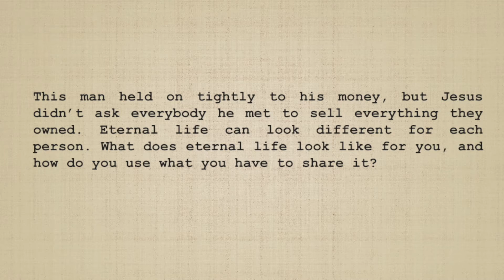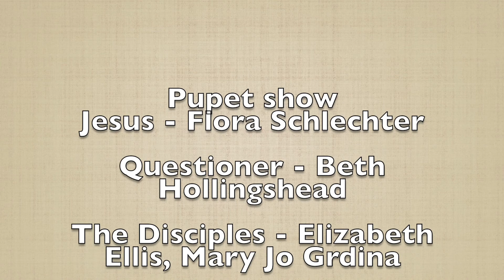20th Sunday after Pentecost, Year B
The Cathedral puppets explore the story of  the man who comes to ask Jesus, "What must I do to have eternal life?" Watch the story and then try out the mini-practice they suggest for the week.